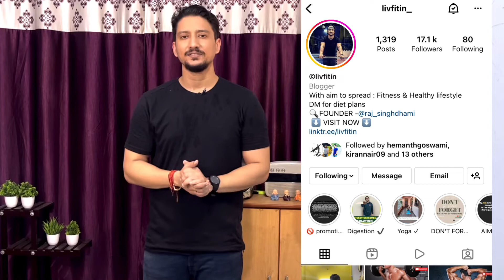Running shoes vs Training shoes | Running and Gym shoes | Hindi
In this video we have covered the topic related the major differences between the Running shoes and training shoes or gym shoes. As we got many questions that can we use training shoes for running or can we use running shoes for training so, all the answers are in this video in which we have covered the key differences between running and gym shoes. In this video we have also covered how to select a good pair of running and training shoes .

Link of the best  Running shoes :

5 ) ASICS METARIDE

4) Gel contend 6

3) Novablast

2) Gel kanyano 26

1) gel Nimbus 23

Link of the best  gym shoes :

5) Skechers

4) Nike

3) Power (Bata)

2) Reebok

1) Nike